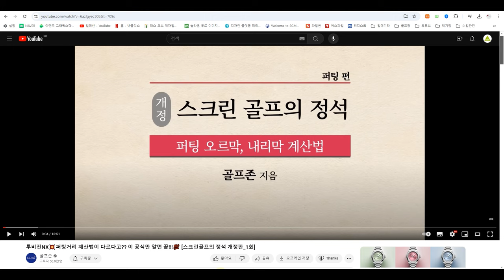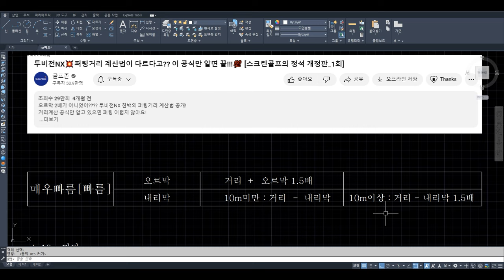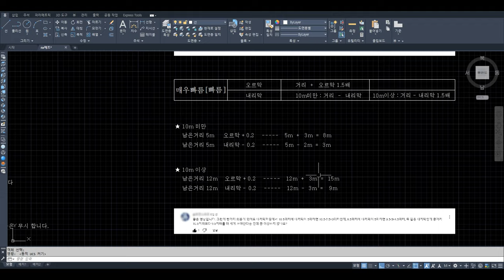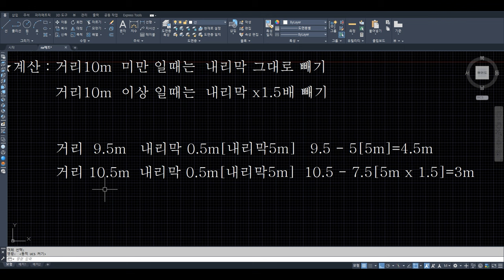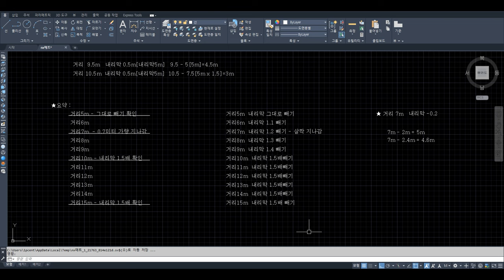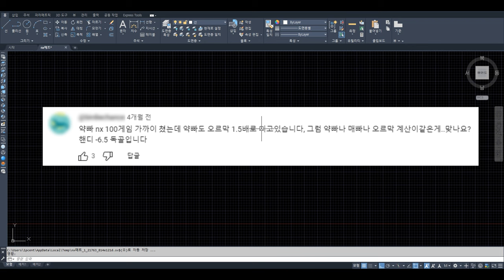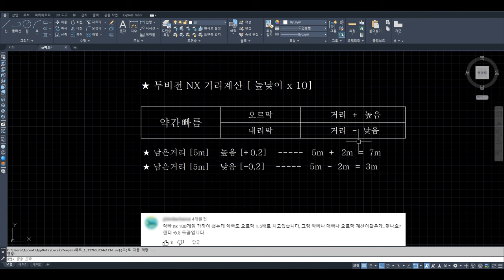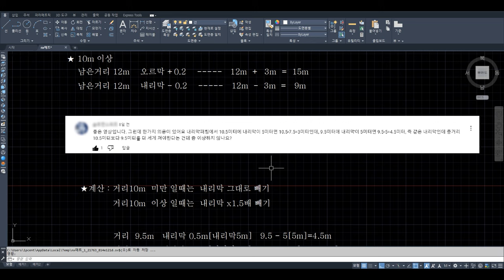퍼팅거리계산, 골프존정석, 스크린골프 퍼팅계산법, 퍼터컵수, 골프존NX퍼팅, SCREENGOLF, 스크린골프, 스크린퍼터공식, 스크린골프잘치는법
스크린골프 퍼팅계산법, 골프존정석, NX퍼팅, 퍼팅최신버전, 스크린골프, 스크린골프잘치는법